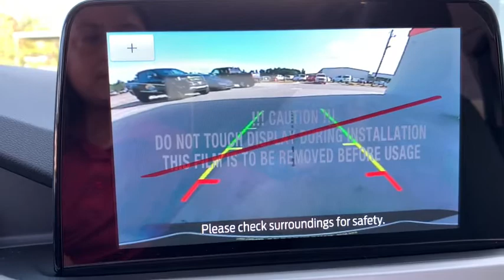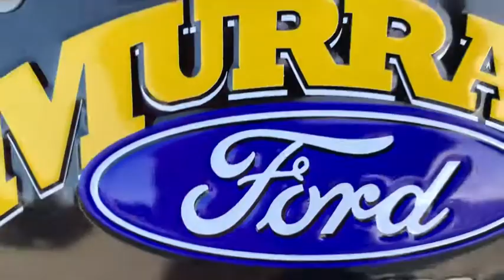2020 Ford Escape Jacksonville, Orange Park, Gainesville, Ocala, Kingsland GA LUC34860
Ingot Silver New 2020 Ford Escape available in Kingsland, Georgia at Murray Ford of Kingsland. Servicing the Jacksonville, Orange Park, Gainesville, Ocala, Lake City, FL area.

15 YEAR/ 150,000 CERTIFIED NATIONWIDE WARRANTY COMPLIMENTARY WITH PURCHASE.brbrFactory MSRP: $30,540 Ingot Silver Metallic 2020 Ford Escape SE Priced below KBB Fair Purchase Price! $3,184 off MSRP! 27/33 City/Highway MPGbrbrAwards:br  * JD Power Automotive Performance, Execution and Layout (APEAL) Study Price includes dealer rebate of $1,500 trade assistance. Must trade a 2010 or new vehicle in working order to qualify. Price also includes $500 Customer Finance Incentive. Customer must finance within the Murray Ford of Kingsland preferred dealer network and make a minimum of 3 payments to qualify. All vehicles will have a $899.00 dealer fee added to the total sale price (excludes A,Z,D, and X plan customers). Taxes, tag, and title fees will be added to all vehicles in accordance with state laws of customers registering address. Price includes: $2000 - Retail Customer Cash. Exp. 01/04/2021 $500 - Ford Credit Retail Bonus Customer Cash. Exp. 11/30/2020